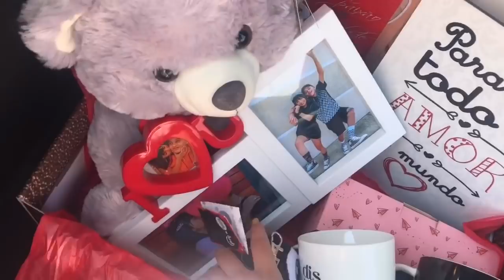1 MÊS de NAMORO? Estou namorando?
Oi meus amores, voltei com tudo com videos no canal, estava em semana de provas por isso me ausentei.

Músico: @iksonofficial

Músico: @iksonofficial

Músico: @iksonofficial

Músico: @iksonofficial